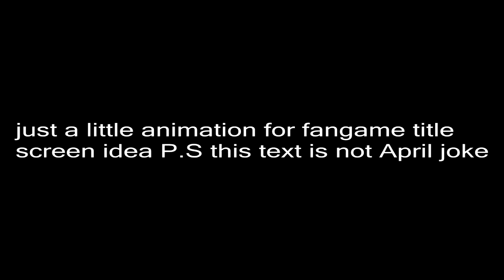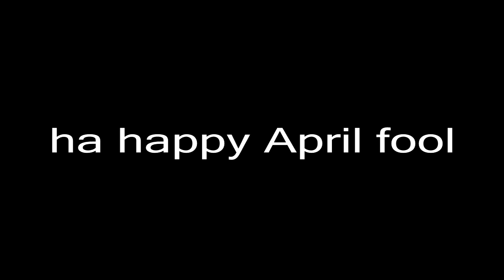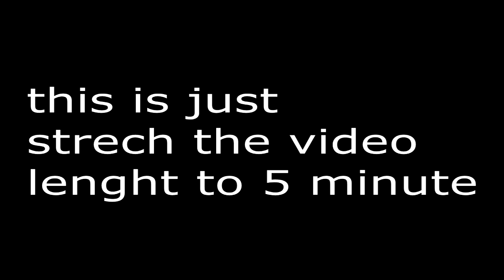sonic collab(April fool)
just a little video

i'm forgot how to animating with flash
don't stole the idea